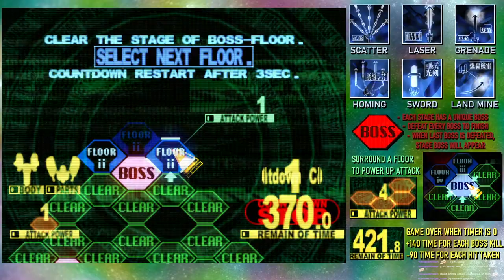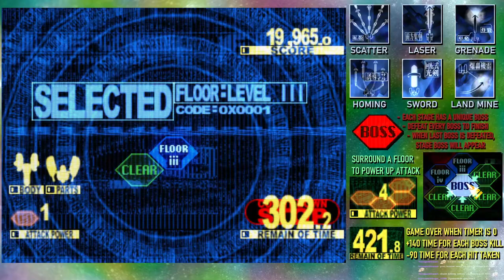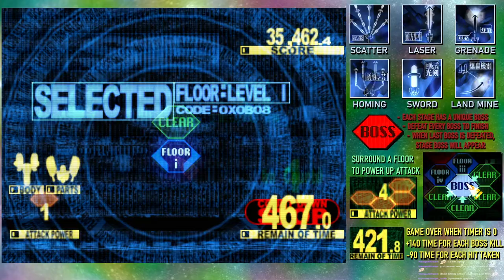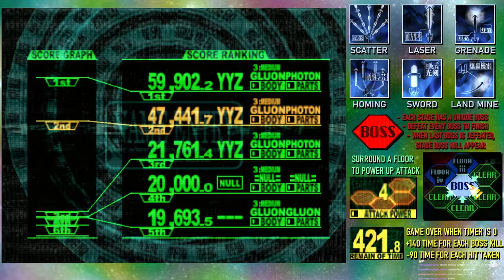Let's 1CC: Sanvein (Medium) - 47,441.7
Close call in the Outer Wards! SANVEIN (2000) is a pretty weird shoot-em-up made by Success of Cotton and Psyvariar fame. It's PS1-only, though the story goes it was originally designed for arcades. This shows in the 2-button controls and the timed menus, which are likely to make you assume it's a port. The aesthetic is "amen break" and overall reminiscent of its more famous PS1 contemporary Raycrisis.

Although the presentation is aggressively confusing and the structure is largely unique, the gameplay itself is actually very simple once you get your hands on the controls (and get a grasp of the tactical powering-up system). Shoot down enemies to clear out arenas as quickly as possible, and carefully use your special move for defense. As much as the timer hurries you on, it's best to be patient and avoid damage, because every hit comes with a staggering time penalty. I managed to survive a pretty scary number of hits in this run, but if you're familiar with the bosses and can limp to the final stage, the time problem will solve itself.

I prefer the PHOTON aka "sword" special, which does lots of point-blank damage and eats incoming projectiles, though it can't hit aerial targets and sometimes pushes enemies out of its own reach. I go with the GLUON aka "scatter" shot because it's the easiest to use, with a mostly consistent spread that prevents enemies from escaping while also generating less recoil than the more powerful shot types.

00:00 Ship/route select
00:23 Inner Wards (Stage 1)
03:24 Stratums (Stage 2)
08:22 Outer Wards (Stage 3)
12:23 Mine (Stage 4)
19:55 Core (Stage 5)
21:52 Zentrum (Final Boss)
22:26 Credits